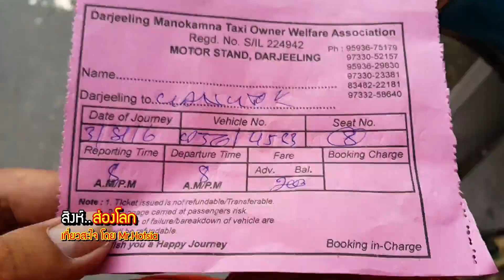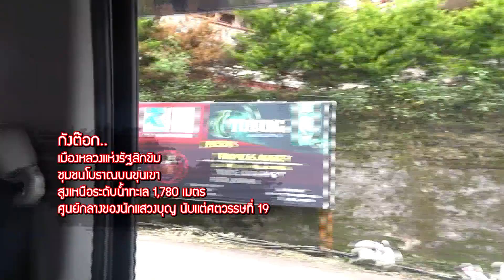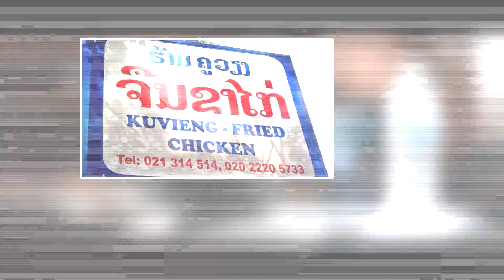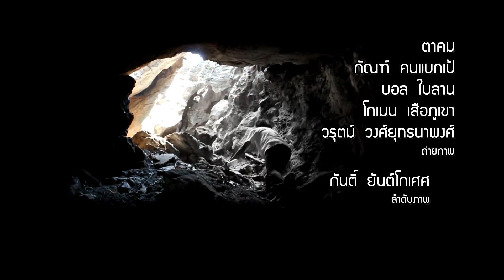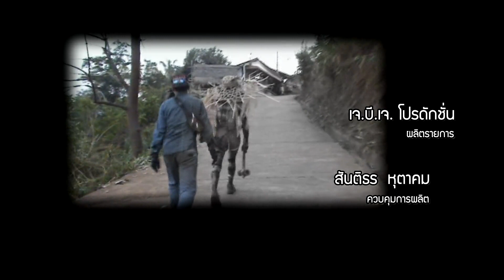ส่องโลก (60-62)_EP027 ตอน เที่ยวอินเดียสะใจ-6 (ออกอากาศ 13 ม.ค. 2561)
สิงห์ส่องโลก เที่ยวสะใจ โดย Mr.Hotsia ทริปนี้พาเที่ยว-ชิมอาหาร ประเทศอินเดีย